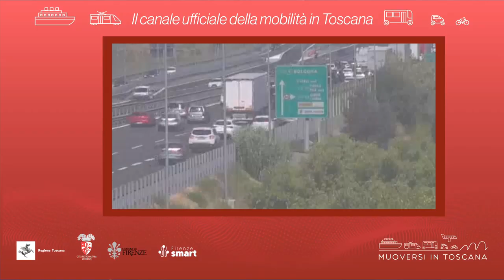Muoversi in Toscana - Edizione delle 12 del 12 maggio 2023